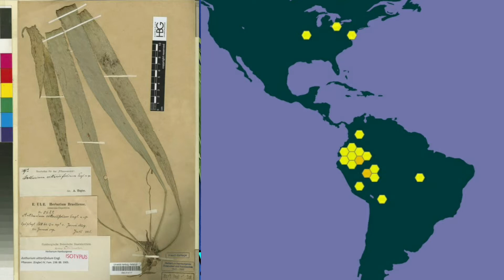EP.74_หน้าวัวเน็กไท Anthurium vittariifolium